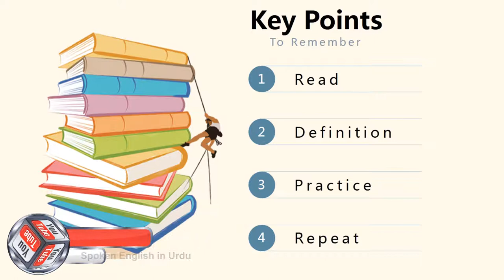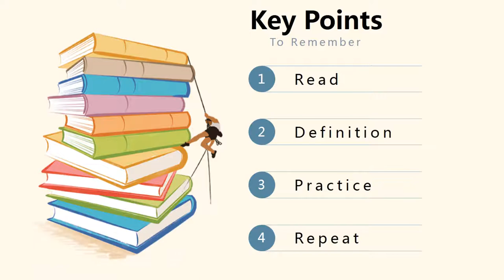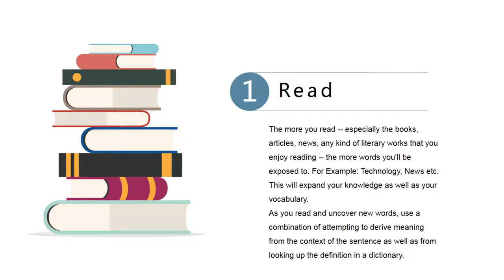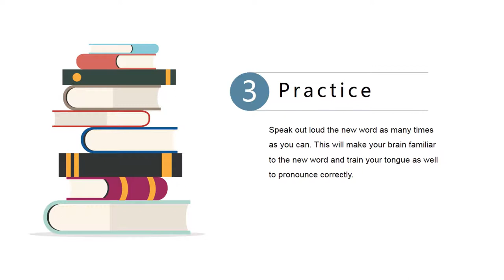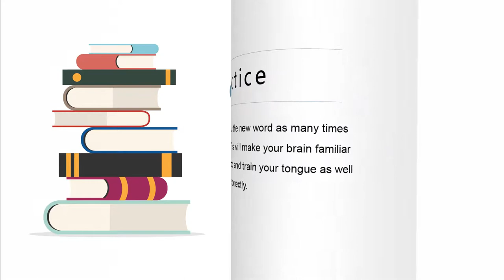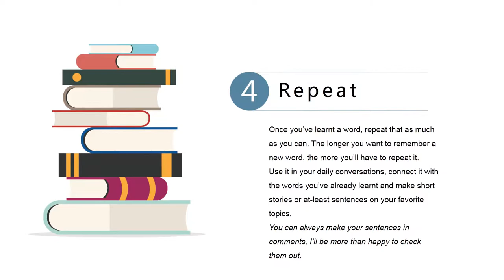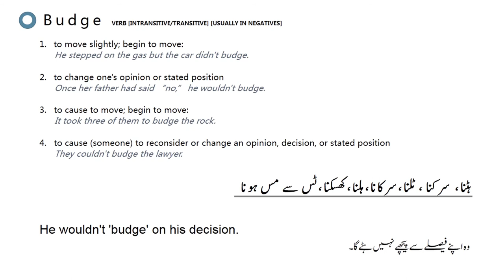How to Learn English Vocabulary? 4 Easy Ways to Improve and Expand Your Vocabulary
These are 4 Easy Ways to Improve and Expand Your Vocabulary!
Read
The more you read -- especially the books, articles, news, any kind of literary works that you enjoy reading -- the more words you'll be exposed to. For Example: Technology, News etc.
This will expand your knowledge as well as your vocabulary.
As you read and uncover new words, use a combination of attempting to derive meaning from the context of the sentence as well as from looking up the definition in a dictionary.

Definition
Whenever you learn a new word, do not memorize it with your native language meanings only.
First learn it’s definition in a standard English dictionary so that you can get the exact idea to use it correctly.
Learn the pronunciation when you learn the new word.
It’s always a good idea to look for an antonym or synonym.

Practice
Speak out loud the new word as many times as you can. This will make your brain familiar to the new word and train your tongue as well to pronounce correctly.

Repeat
Once you’ve learnt a word, repeat that as much as you can. The longer you want to remember a new word, the more you’ll have to repeat it.
Use it in your daily conversations, connect it with the words you’ve already learnt and make short stories or at-least sentences on your favorite topics.
You can always make your sentences in comments, I’ll be more than happy to check them out.

Let me know in comments below if you Liked this video and want more like this, and feel free to ask any questions about the video, I'll be more than happy to help you out.
Following are the 10 English Phrases for use in Daily Routine we have learnt in this video:

Howto Learn English Vocabulary? 4 Easy Ways to Improve and Expand Your Vocabulary